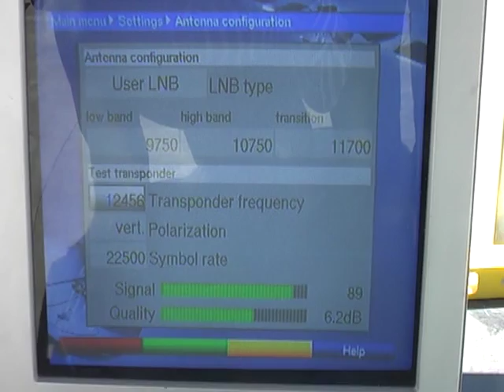Correct LNB setting